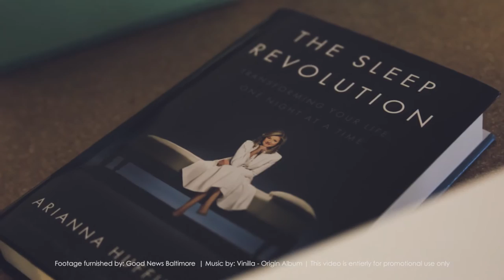My Best Box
Convenient, innovative and local are three words to describe this startup in Baltimore. My Best Box is a box subscription service that provides products that range from education to health and wellness for their clients monthly. To learn more please visit mybestbox.com

Video features:
Fatima Dicko - CEO & Founder of My Best Box
Demian Costa - Managing partner Sagamore Ventures
Catherine Pugh - State Senator